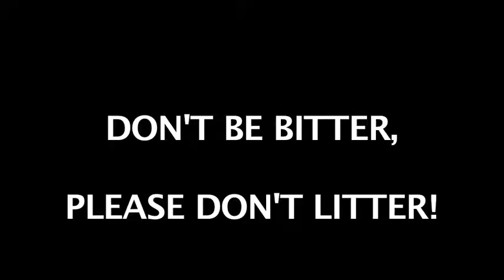Don't Do That It's Not Nice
As if anyone needed to be told, littering is not cool, man.  You don't do that, it's not nice.